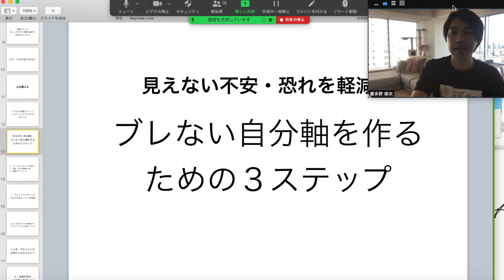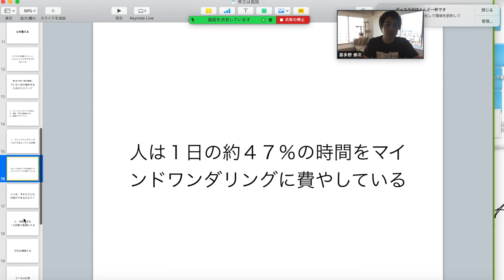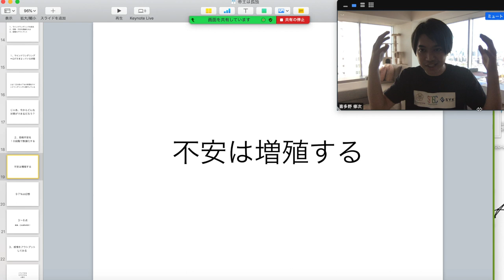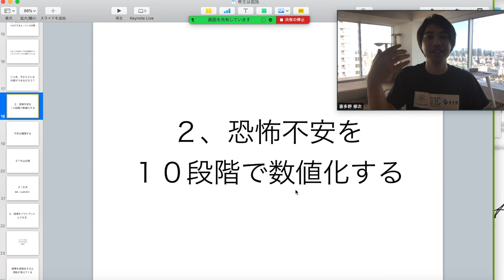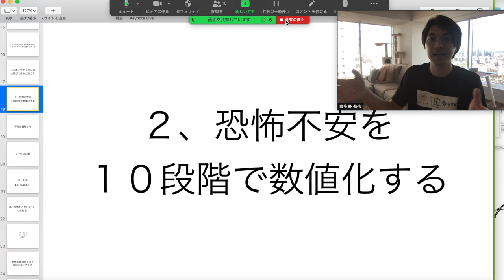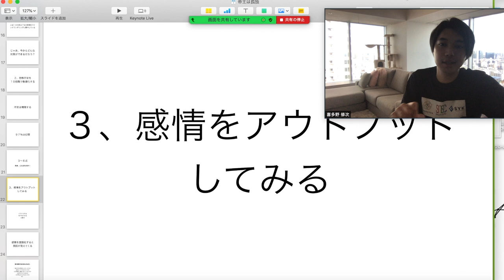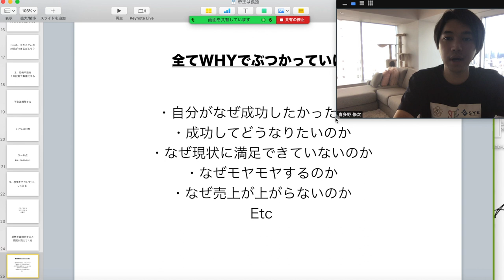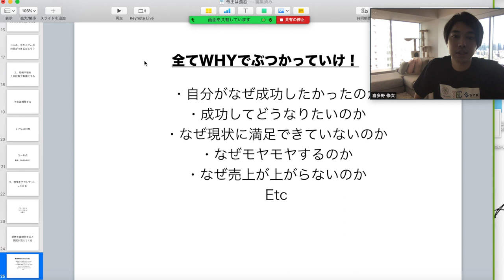圧倒的に稼ぐ人に共通するブレない自分軸の作り方３ステップ【喜多野修次】